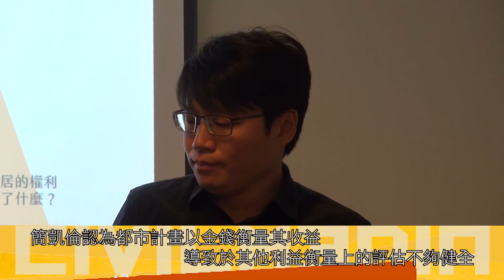818拆政府七周年座談(9-7) 簡凱倫：都市計畫未完成就徵收土地惹爭議